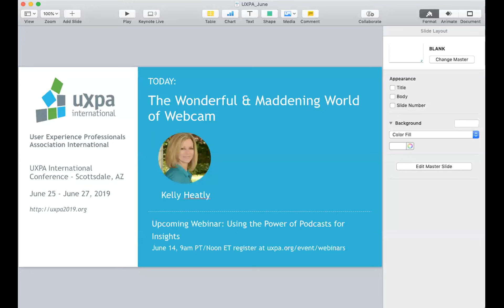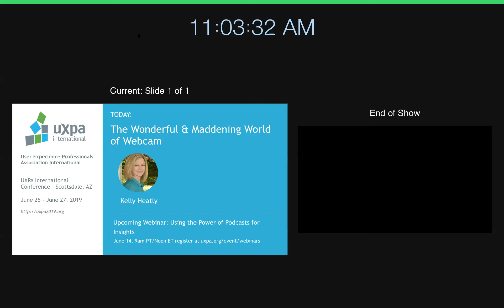The Wonderful and Maddening World of Webcam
When budget, time, and/or travel restrictions impede your ability to conduct in-person research, then smile – you’re on webcam! Web-enabled discussions pose unique opportunities and challenges to both researcher and respondent. Learn best practices for designing, moderating, and analyzing insights generated from web-enabled depth interviews and focus groups. Walk away equipped with ideas to minimize tech issues, make respondents feel comfortable, and ensure everyone gets a voice “at the table.” Case studies supported by video clips will illustrate effective moderating and reporting strategies.